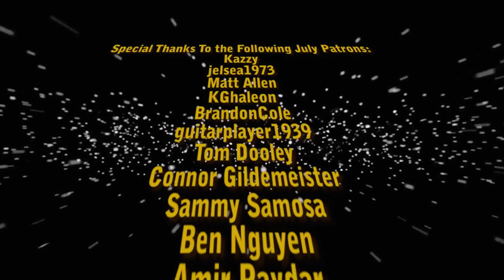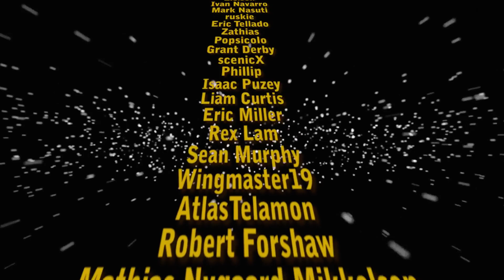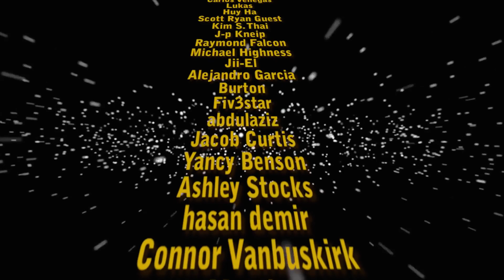The Week In Preview: August 23, 2015 - Until Dawn/Ask the King/Seattle Vlogs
It's officially the first week of the hardcore gaming season of 2015! Sadly I cannot stream (watch to find out why) but I'll be moving forward positively with coverage of all the new games, starting with Until Dawn this week! Plus there's a new Ask the King, a special Seattle trip and more!

PLEASE post up your questions for this week's episode of Ask the King here!